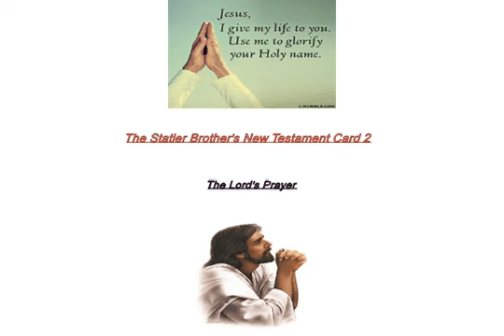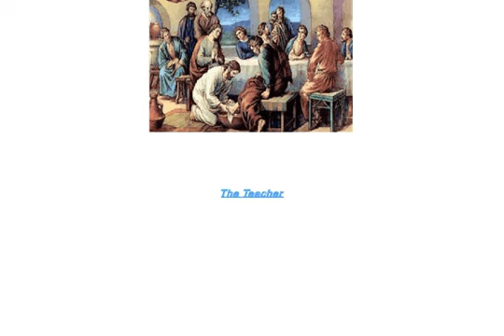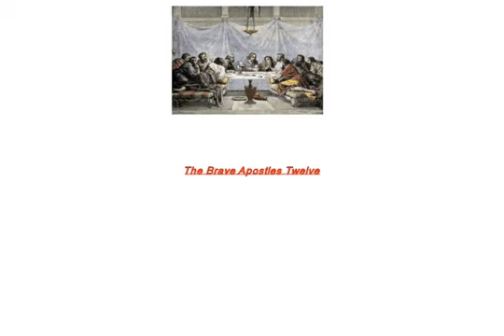The Statler Brother's New Teseament Card 2 5 27 2014 AVI